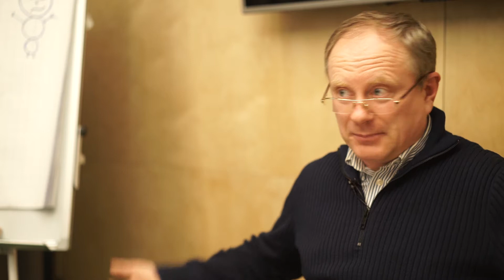Cowo.книги: Жан-Жак Руссо "Неравенство". Совместное чтение с Олегом Хомой (часть 7/8).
Курс cowo.книги "Жан-Жак Руссо, "Рассуждение, о происхождении неравенства между людьми.
Эксперт Олег - Олег Хома.

Все части чтения Жан-Жака Руссо "Рассждения о происхождении неравенства"